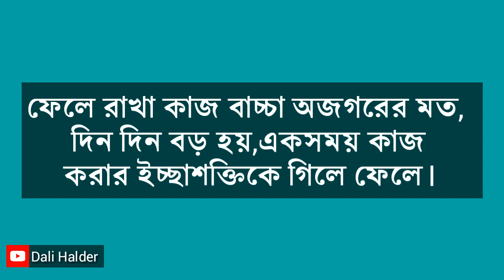সেরার সেরা বাণী । famous bangla quotes । quotes bangla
সেরার সেরা বাণী-- বিশেষপর্ব